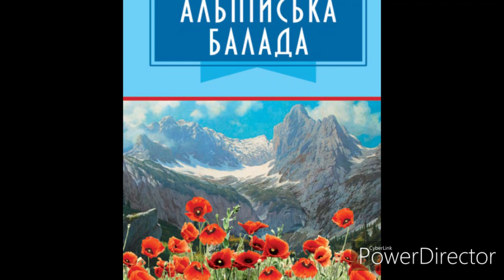"Альпійська балада"//Замість епілога//В.В.Биков//Шкілтна програма 7 клас